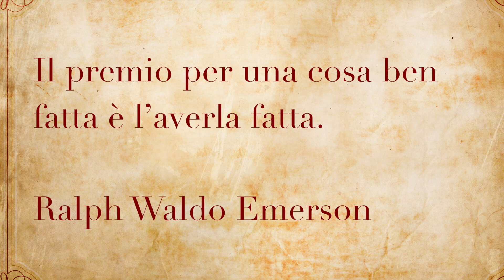Calendario Posturale: 9 Aprile (Forza) [Leopoldo Zanuccoli]